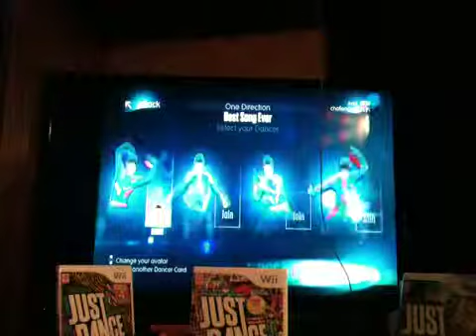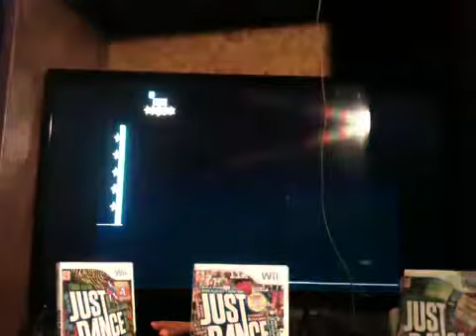Just Dance 2015 Best Song Ever 5 Stars